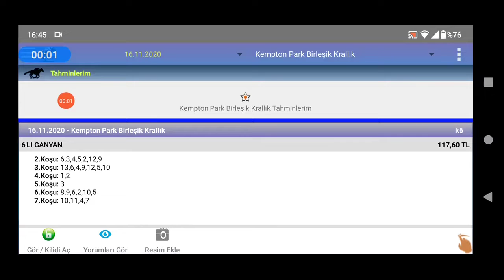16 Kasım 2020 TJK kempton park birleşik krallık 🏇 at yarışı tahminleri altılı ganyan tahminleri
ganyan canavarı TJK kempton park birleşik krallık 🏇 at yarışı tahminleri altılı ganyan tahminleri